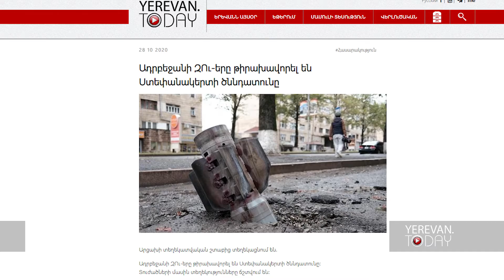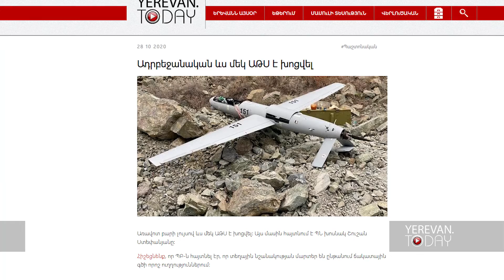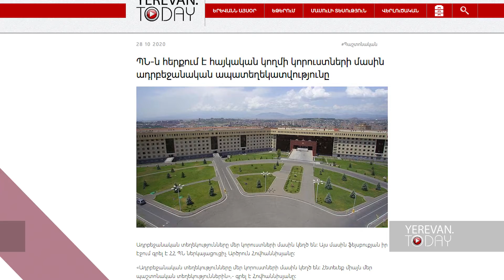Պլանավորված պարտություն․ օր 32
44-օրյա պատերազմի 32-րդ օրը՝ մեկ տեսանյութում